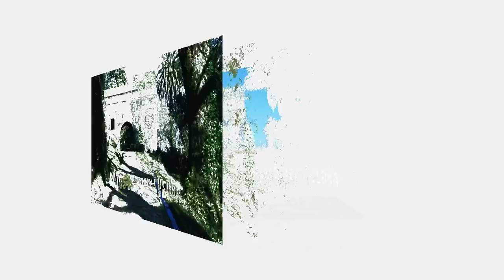PAZOS DE PONTEVEDRA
El pazo gallego es la vivienda rural señorial del noroeste. Los pazos aparecen a finales de la Edad Media con carácter de fortaleza, como lo atestigua alguna torre que perdura, generalmente almenada, y algunos huecos de aspilleras en planta bala. Al normalizarse la seguridad en el campo, como consecuencia de la política de los Reyes Católicos, van transformándose estas casas-fortaleza en los pazos, donde el señor de las berras atendía sus propiedades y convivía con los campesinos.

        Son edificios que conservan la austeridad castrense en su organización y aspecto. Generalmente, el conjunto esta formado por un gran cuerpo principal de planta rectangular, al que se adosan otros complementarios para capilla, galenas, dependencias, cocinas. etc. Su estructura es de gruesos muros de fabrica, construidos con sillares de granito—con espesores próximos al metro—y organizados en dos crujías con sus muros de traviesa. Suelen ser de dos plantas la interior destinada a almacenes, graneros, establos y dependencias complementarias de la vida agrícola y ganadera, y la superior a vivienda de los señores.

        Del portalón de acceso arranca una importante escalera, desarrollada en tramos de peldaños y mesetas de granito y antepechos del mismo material o barandillas con balaustres de hierro forjado.

        Las estancias son amplias, con crujías de seis o siete metros de luz, forjadas con envigados de castaño, entablados por encima con análoga madera.